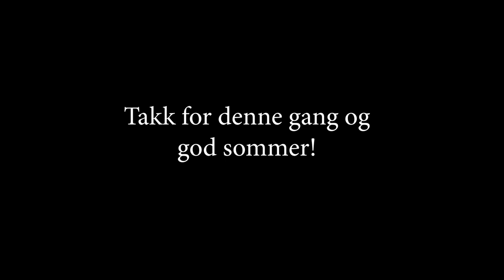NMK Sommercup DAG 4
Det er 4. og siste dag i NMK Sommercup.
Vi oppsummerer en fantastisk uke på vestlandet.